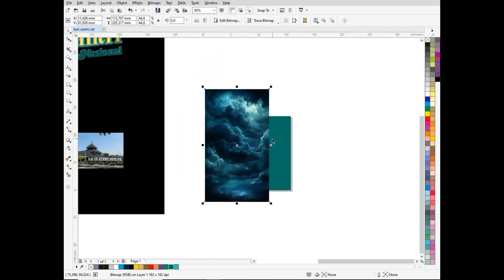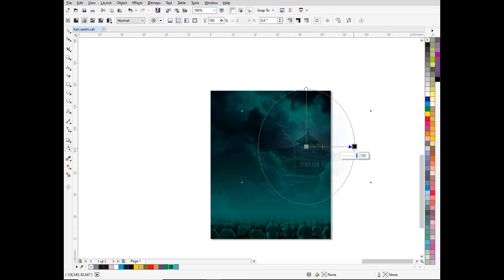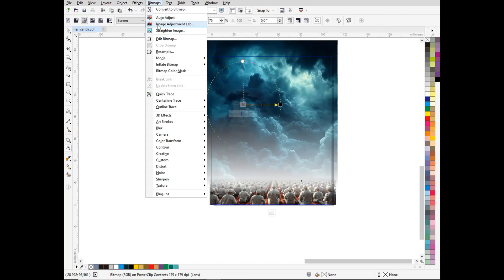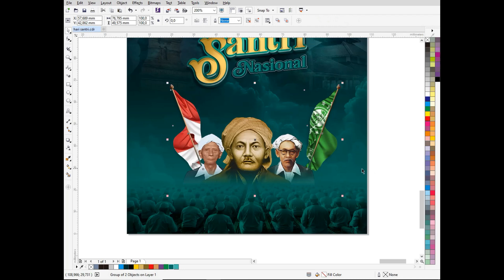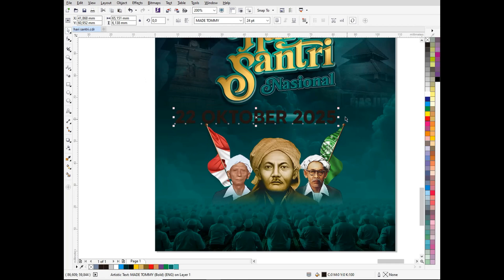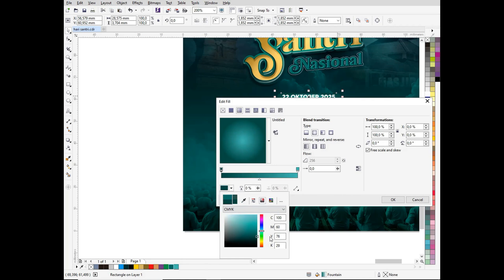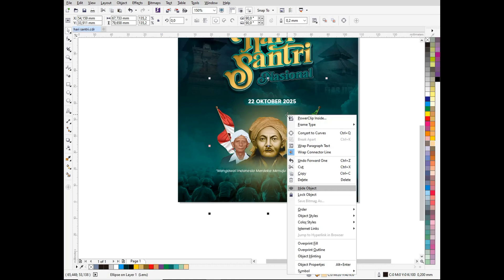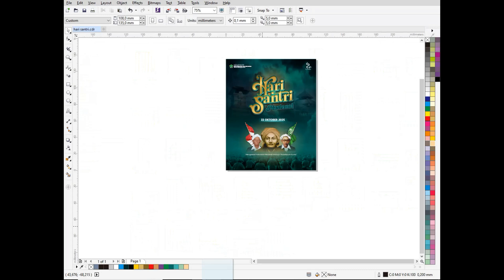DESAIN PAMFLET HARI SANTRI NASIONAL | CORELDRAW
Halo Sobat desainer!
Di video kali ini, kita akan belajar cara membuat Desain Pamflet Hari Santri keren dan kekinian menggunakan CorelDRAW. Tutorial ini cocok banget buat kamu yang mau mulai belajar desain, bikin banner, pamflet, atau sekadar belajar desain untuk seru-seruan!

📌 cara mendapatkan password :
1. Password akan muncul di bagian kiri atas
2. Perhatikan suara lonceng/notifikasi yang ada di video, karena itu tanda passwordnya muncul.
3. Tonton video dari awal sampai akhir atau x2 videonya" biar ga kelamaan.
Ingat!! Jangan di skip, biar ga kelewat passwordnya 👍

PENTING‼
️Password terdiri dari 6 angka dan akan muncul secara terpisah, di pisah menjadi tiga bagian yaitu : (password pertama, password kedua & password ketiga)
cara memasukkan password :
⏬ contoh : password : ⬛⬛⬛⬛⬛⬛
- password pertama :12
- password kedua : 34
- password ketiga : 56

📌 Hasil dari password pertama, kedua & password ketiga di gabung. Dalam contoh di atas, password nya adalah 123456.

Punya ide atau request desain banner lainnya? Tulis di kolom komentar ya!
Yuk belajar dan mulai buat brand kamu sendiri dari sekarang! 💪